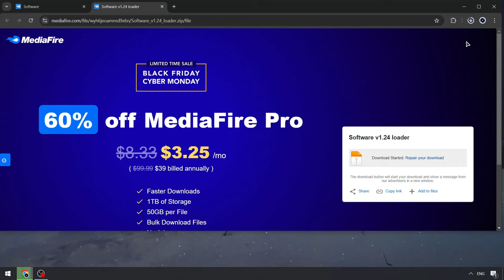Free Version Roblox x Delta Executor | Delta Script [Latest Version] | NEW Delta Cheat Menu [2024]